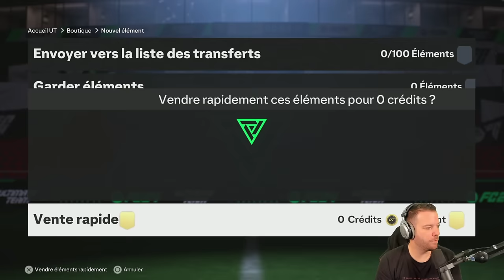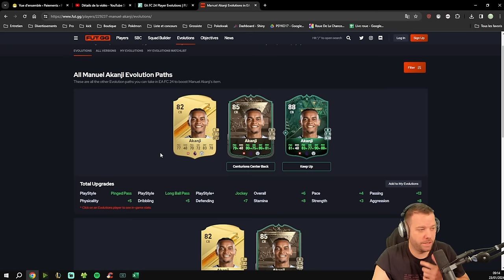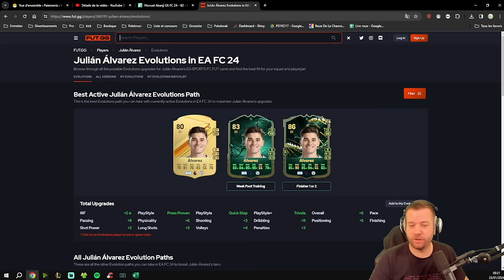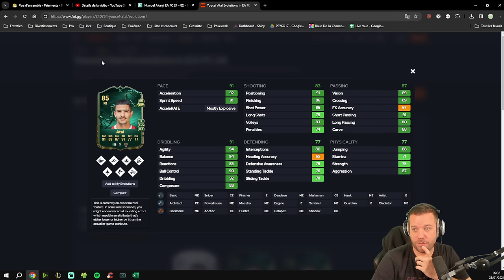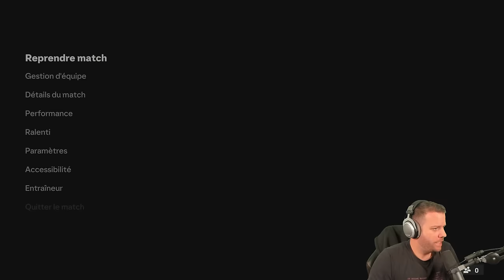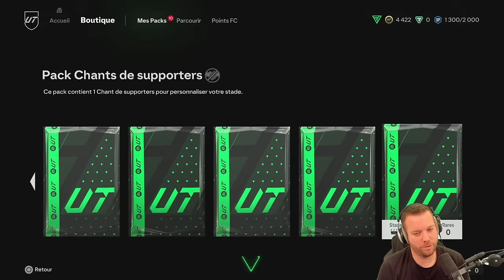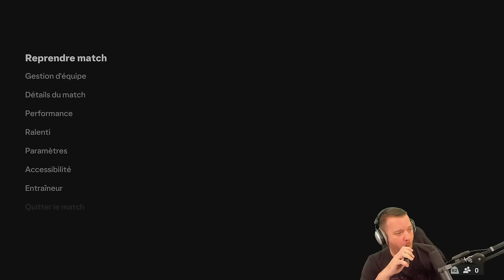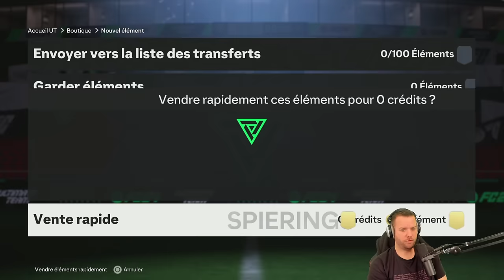ON RECOMMENCE A 0 POUR UN ABONNÉ - EA FC TOTY